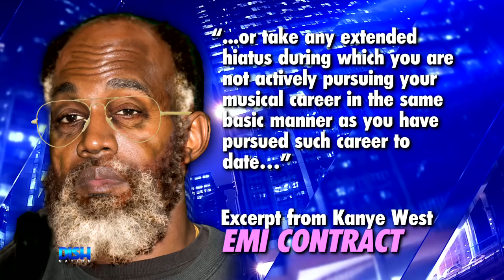WE GUESS KANYE WEST REALLY DID CHOOSE SLAVERY– RAPPER'S CONTRACT DOESN'T ALLOW RETIREMENT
No need to Watch The Throne because Kanye West will be a rapper until death do us part.

The rapper is currently embroiled in a contract battle with record label, EMI. It contractually states that he can never retire from making music. Tune in to hear the hosts weigh in and see why Da Brat thinks he may have put the pen to paper without thinking in the beginning of his career.